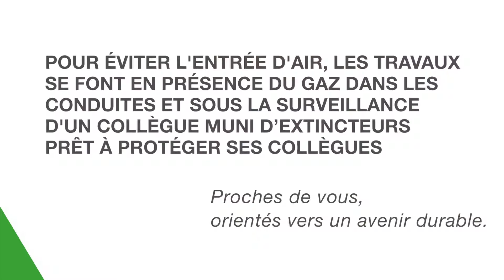YLBE: Travaux en charge sur une conduite de gaz naturel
NOTRE MISSION
Yverdon-les-Bains Énergies est un établissement de droit public ayant pour mission la distribution de l’électricité, du gaz et de l’eau potable ainsi que la gestion du réseau d’éclairage public de la ville d’Yverdon-les-Bains. Yverdon-les-Bains Énergies distribue également le gaz et l’eau à de nombreux villages voisins et répond aux attentes de ses clients en terme de solutions multimédia.

Dans cette vidéo:
Des images d'une préparation de mise en eau, de la désinfection d'une conduite et surtout des images impressionnantes de travaux "en charge" sur une conduite de gaz naturel. Soit des travaux durant le passage du gaz dans cette conduite.